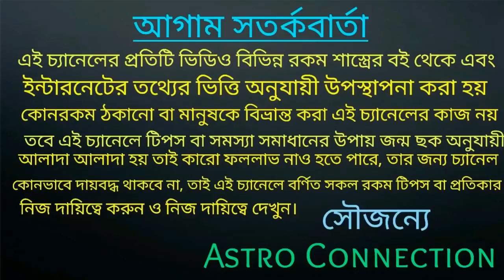বিশ্বপিতার কৃপা 7 রাশি দুহাত ভরে পেতে চলেছে 🙏🙏🙏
যারা অনলাইন আমার কাছে জন্মছক বিচার করাতে চান তাহলে নিচে দেওয়া হোয়াটসঅ্যাপ নাম্বারে যোগাযোগ করুন।